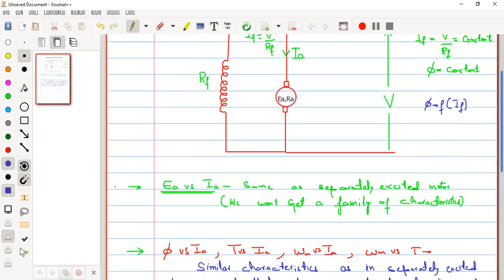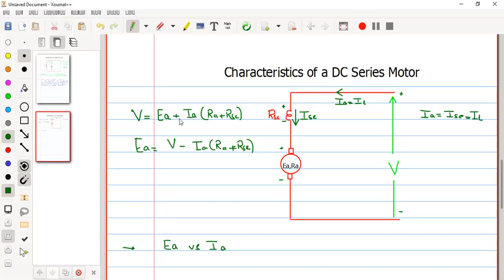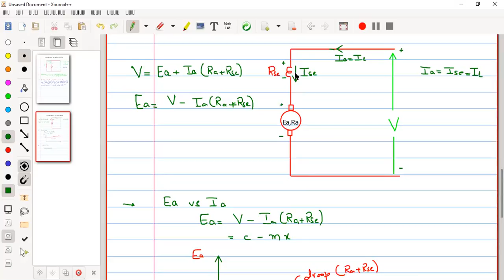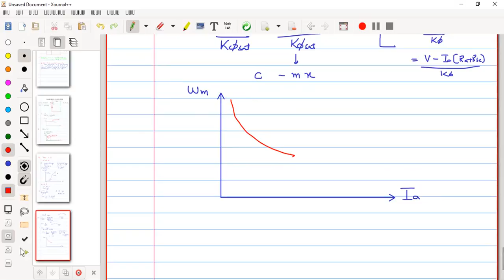Characteristics of DC shunt and series motor